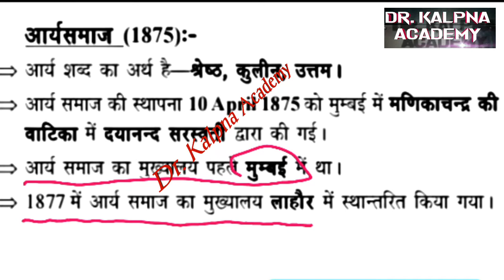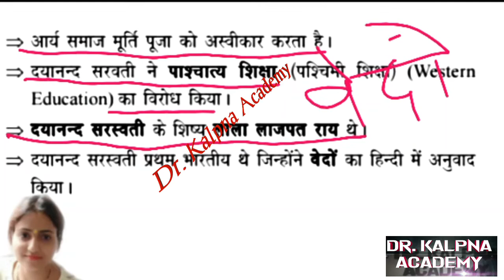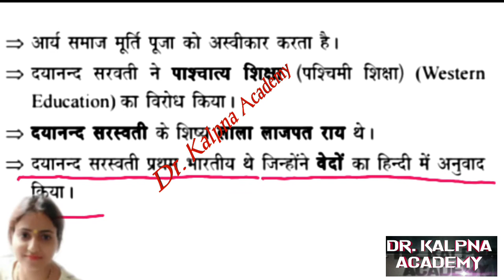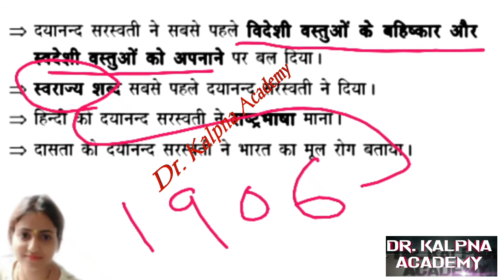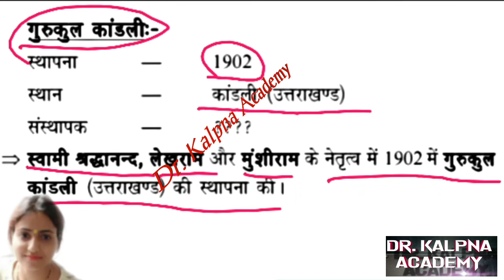आर्य समाज की स्थापना आर्य समाज की स्थापना कब और किसने की आर्य समाज के सिद्धांत एवं कार्य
आर्य समाज की स्थापना
आर्य समाज की स्थापना कब और किसने की
आर्य समाज के सिद्धांत एवं कार्य